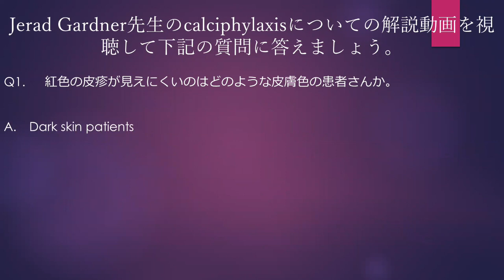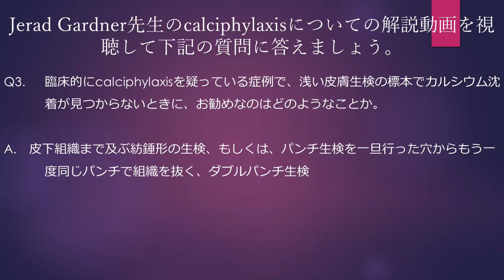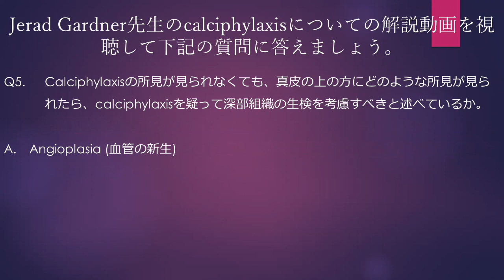皮膚病理組織と英語が学べるクイズ 第１回 calciphylasis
米国の病理医Jerad Gardner先生によるcalciphylasisの病理組織像の解説動画（URLは下記）を本人の了解のもとに教材として使っています。内容を聞き取り、いくつかの質問に答えることで病理組織学の知識を深めると同時に、英語のヒアリング力もアップしましょう。